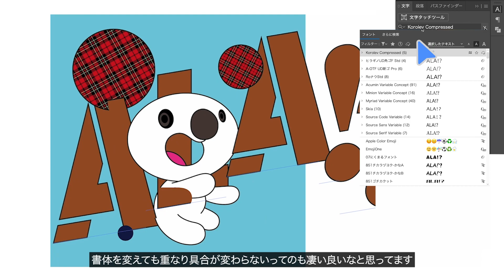【Illustrator】作業を大幅に時短できる「クロスと重なり」小杉 幸一 | アドビ公式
アートディレクターの小杉幸一さんが、アイデアの広げ方や、仕事を取り組む姿勢を話すとともに、全デザイナーに知ってほしいツールもご紹介します。